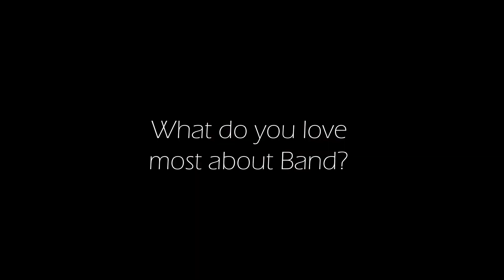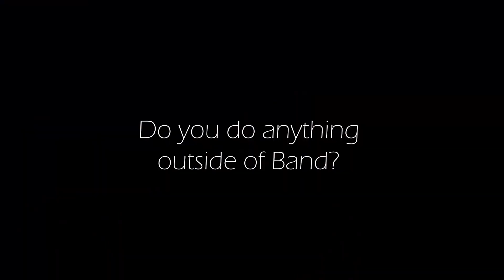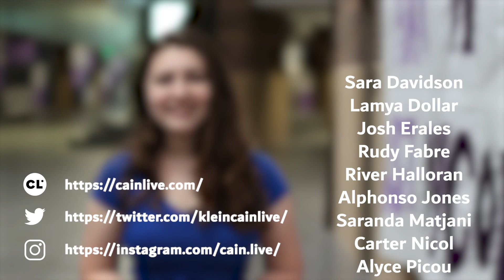Cain Live S3 E3 | Profile of a Leader | Criminal Justice